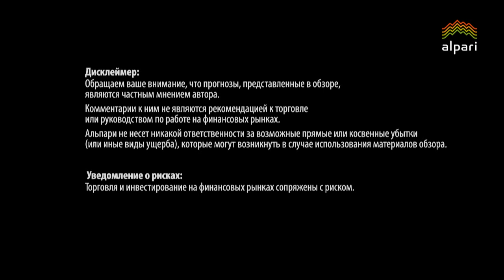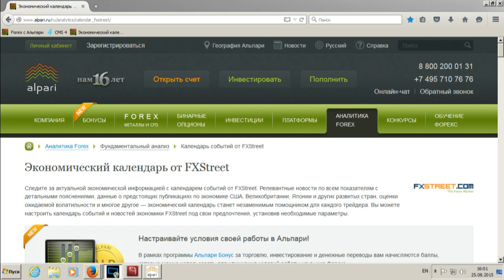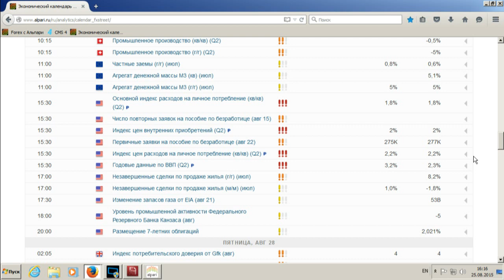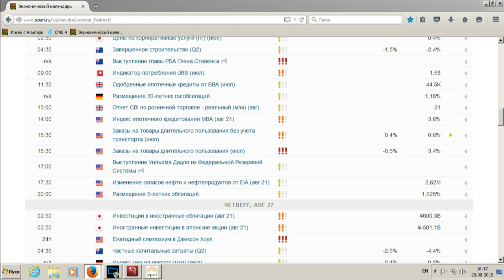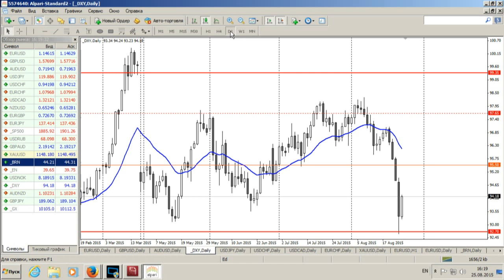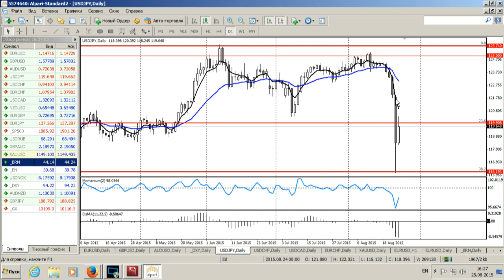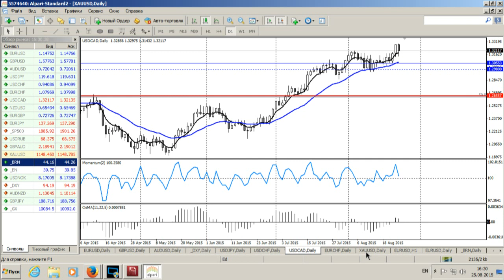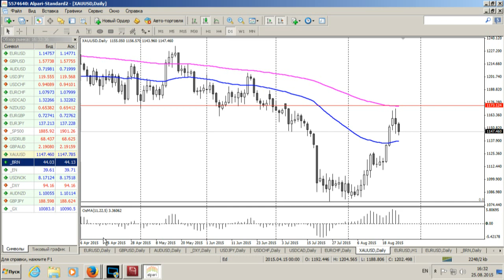Среднесрочный анализ валютных курсов от 25.08.2015